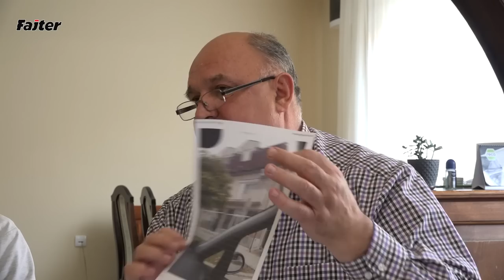VOJVOĐANSKA MAFIJA - DRUGI DEO: LOPOVI I PREVARANTI VODE OPŠTINE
Gosti Fajtera u emisiji drugog dela serijala “Vojvođanskla mafija”, su uz neponovljivog Mihajla Mileta Ulemeka i Milenko Plavšić, stočar sa Krčedinske ade koga su ojadili nekažnjenim krađama, ali i pokušali da ubiju, uz višegodišnje  ćutanje policije, kao i doktor istorije Miloš Crnomarković sa neverovatnim podacima o kriminalu i korupciji u sremskim opštinama…
Mile Ulemek, i ovoga puta, nabraja uzroke ali i široke razmere nekažnjene korupcije među lokalnim funkcionerima, ali i da veruje da su o tome upoznati i viši nivoi vlasti, kako policija i pravosuđe, tako i političari koji su u mogućnosti da dozvole da se to godinama zataškava…
Da bi se konkretno ilustrovala dramatična situacija sa korupcijom i kriminalom u Vojvodini razgovoru se priključuje i Milenko Mile Plavšić, lokalni stočar, na koga su čak i pucali a zatim mu i ubili , kako tvrdi, desetine teladi,pa i nekažnjeno krali ostalu stoku, ali ni nakon konktretnih prijava policiji, zarobljena država nije reagovala. Mada, da apsurd bude veći, ti isti koji su mu nanosili nepravdu su Mileta Plavšića optuživali za navodne krađe stoke, a na to je policija brzo reagovala, pa su ga i dvaput izvodili na poligrafsko ispitivanje, na kojimaje prošao bez ikakvih sumnji i optužbi…
Razgovoru će se, svojim nesvakidašnjim svedočenjem, priključiti i Miloš Crnomarković, doktor istorijskih nauka, koji će konkretno iznositi podatke o nenamenskom trošenju velikih količina novca iz opštinskih budžeta, koji ima sve zakonske elemente ozbiljne korupcije i krimanala, ali i dalje bez ikakvih policijskih istraga…
Ovi razgovori će se, svakako, nastaviti…
Ostanite uz kanal FAJTER!!!